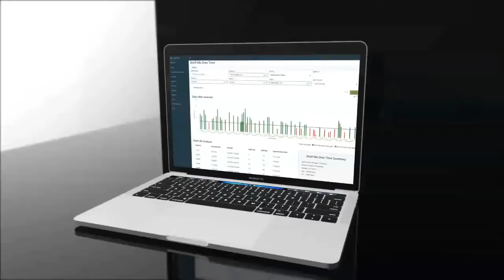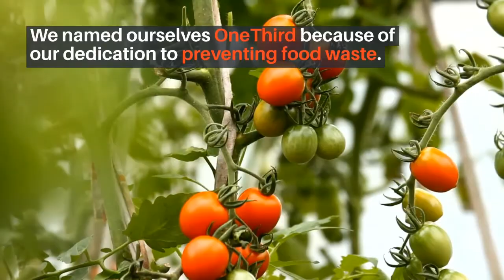Shelf Life Prediction for Fresh Produce Suppliers | OneThird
You spend countless hours and dollars fertilizing, watering, and harvesting your fruits and vegetables. It’s a horrible feeling (and expensive) when it goes to waste. That’s why we’re helping you prevent food loss and waste by predicting the shelf life of your produce.